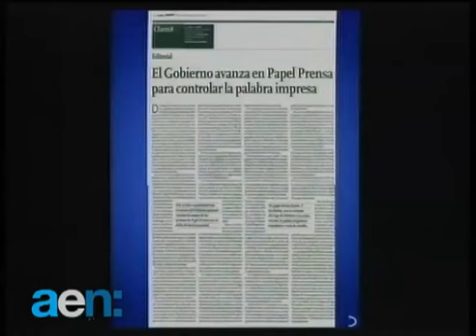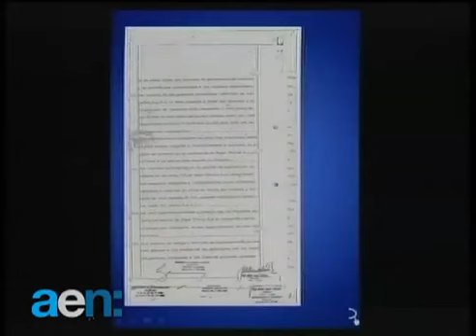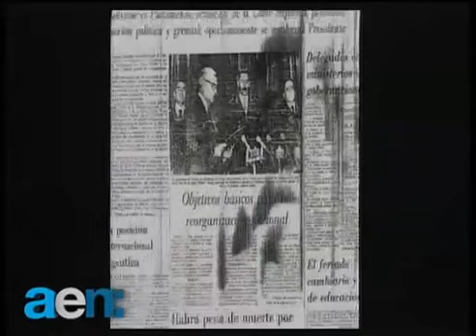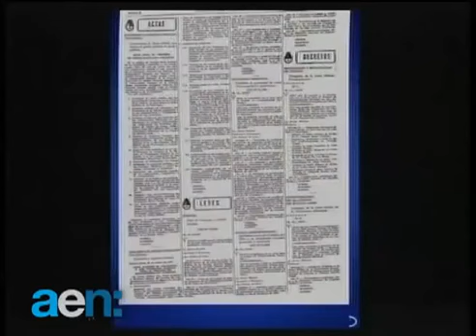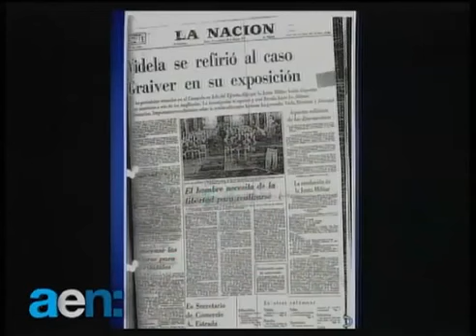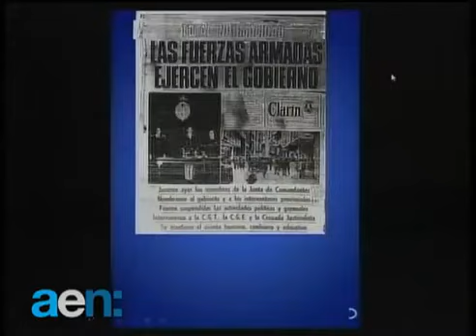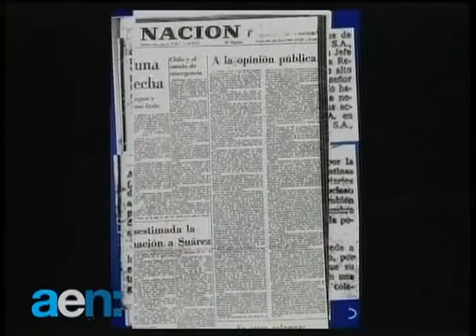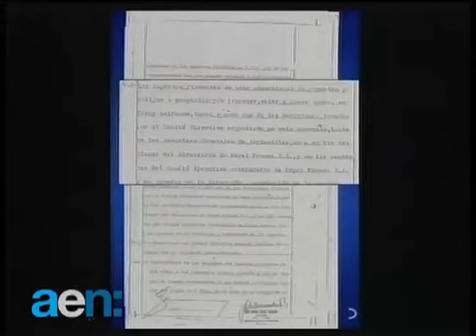Cristina Fernández de Kirchner - Informe sobre Papel Prensa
Casa Rosada - 25 de agosto de 2010